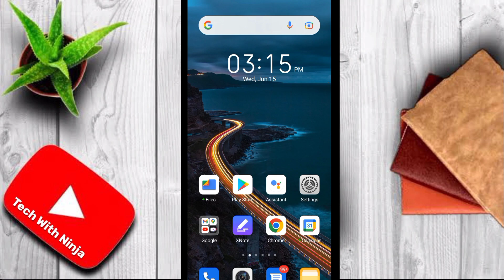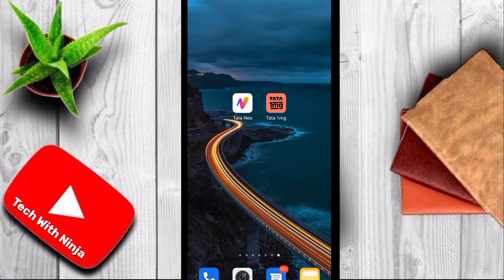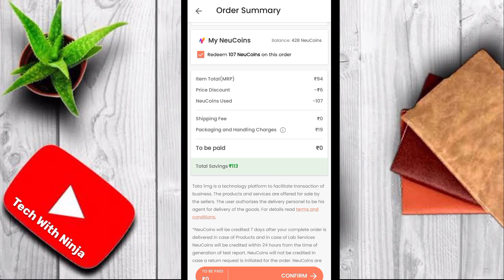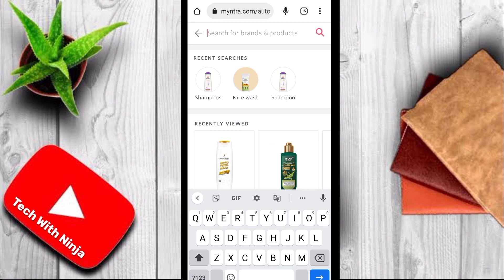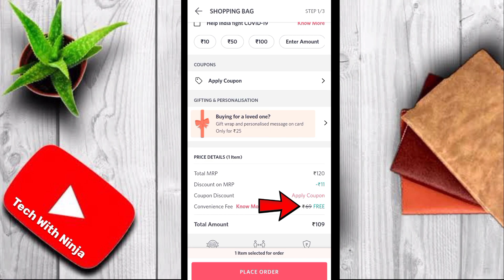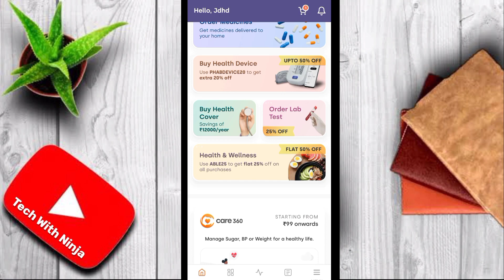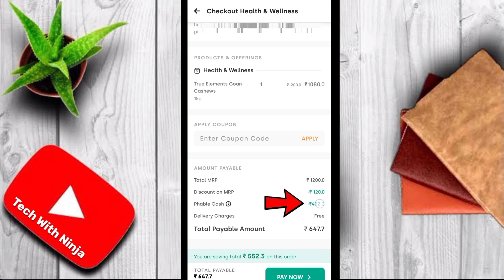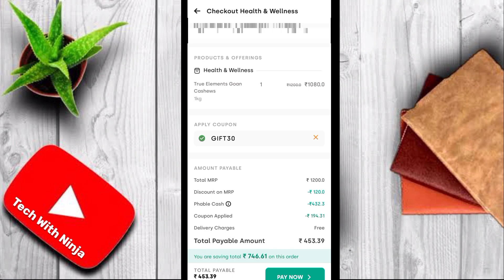myntra free shopping trick | flipkart loot bazar | flipkart loot offer today | 1mg refer and earn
☑️FRIENDS I HOPE KI IS VIDEO MAI BTAYA GYA SARA PROSIS AAP SABHI K SMZH MAI AA GYA HOGA

Refer Code :- VKBP53

Refer Code (for 50₹) :- UA1JHA

myntra free shopping
myntra free shopping tamil

Tata 1mg unlimited neu coin trick
Tata 1mg unlimited refer trick
tata 1mg one device trick
Tata 1mg unlimited trick one device
Unlimited Neu coins trick
how to get unlimited neu coin
how to earn unlimited neu coin
neu coin free shopping
1mg biggest free shopping bug
1mg free shopping bug